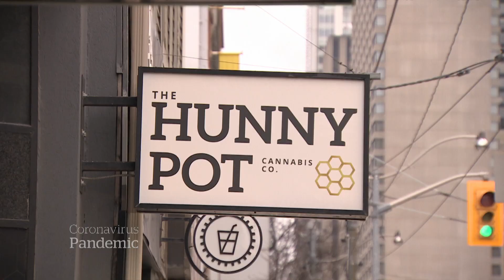Do COVID-19 emergency closures go far enough?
Some experts and employees are expressing concern that the list of essential workplaces leaves too many places open to best prevent further spread of the coronavirus.